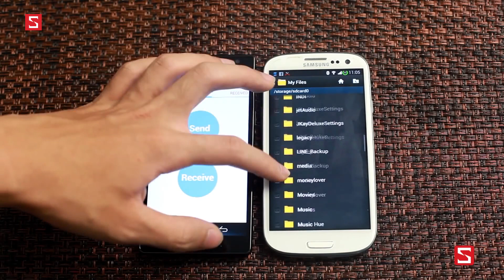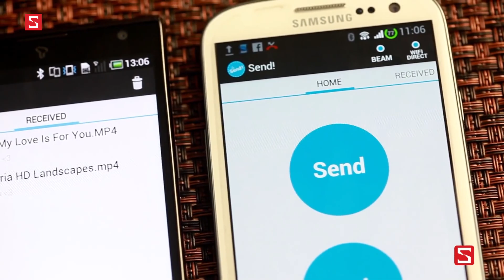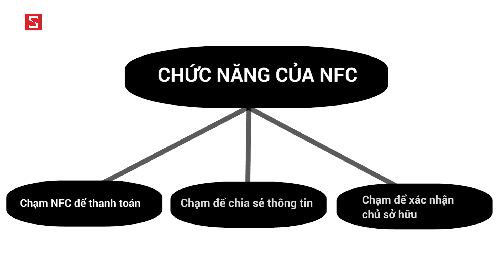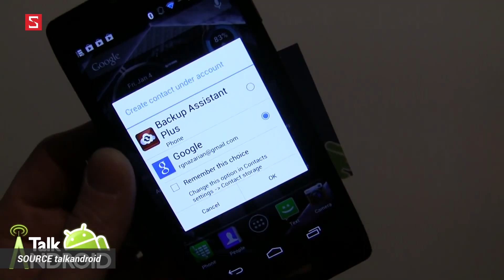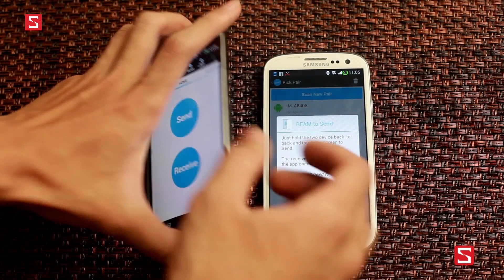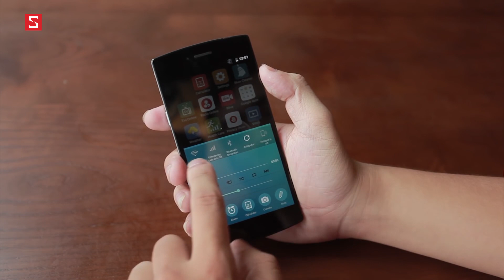Schannel - Công nghệ NFC đã trở nên lỗi thời?!